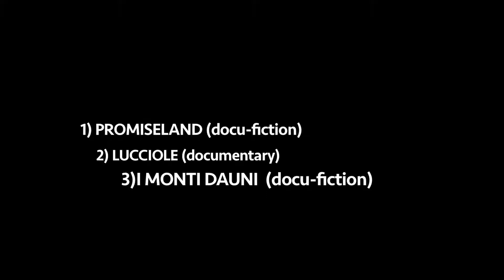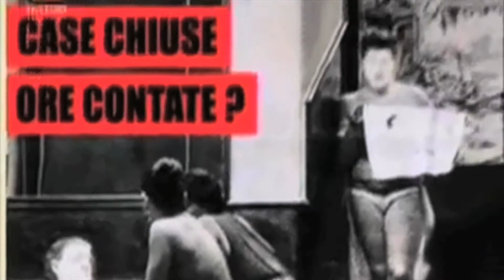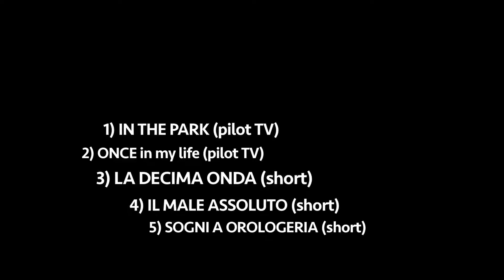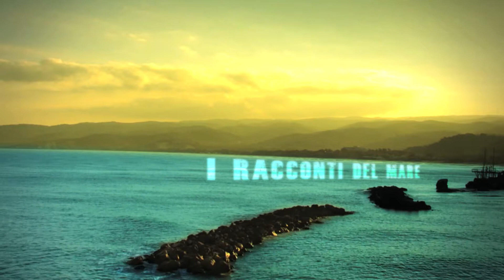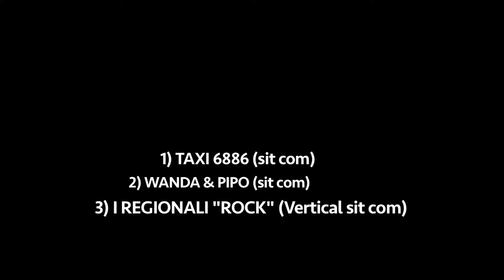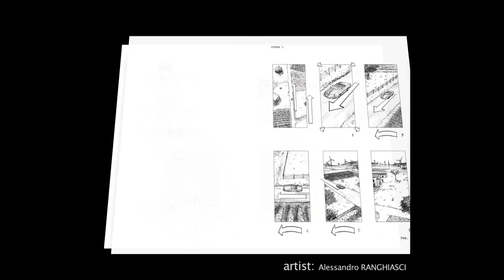Francesco Colangelo Director ShowReel 2021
Francesco Colangelo SHOW REEL 2019

1) DOCU-FICTION and DOCUMENTARY
2) FICTION and TV SERIES
3) SITCOM & VERTICAL VIDEO 9:16
4) VERTICAL MOVIES

Per contatti:
BALTHAZAR MANAGEMENT